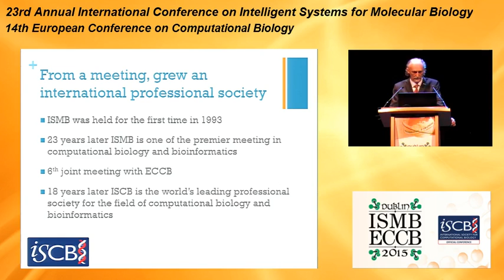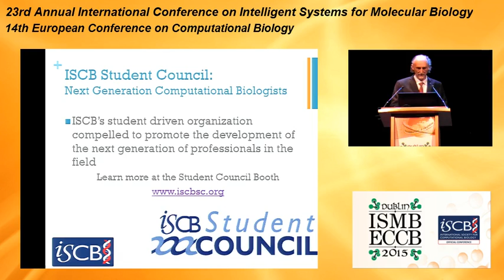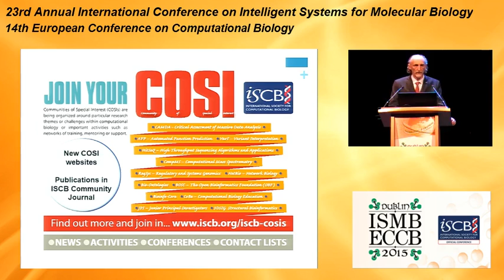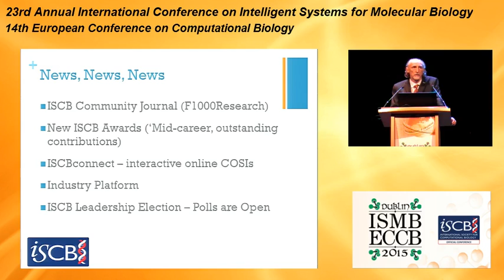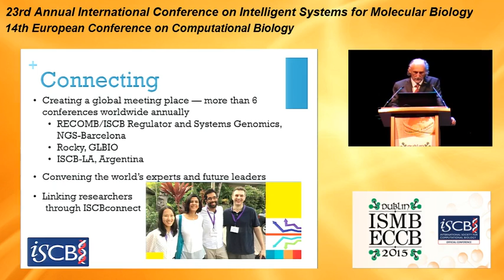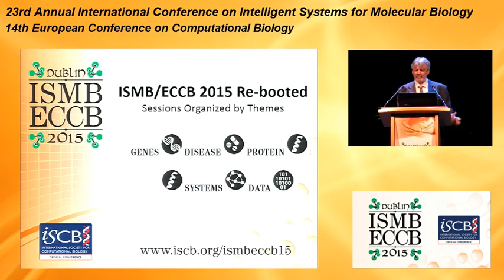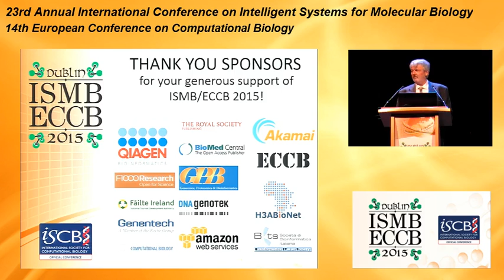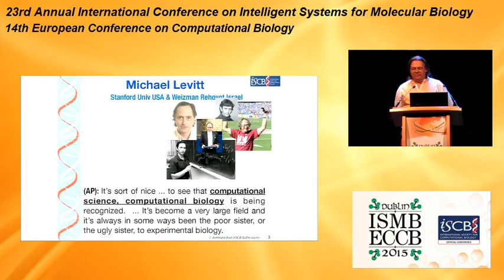Welcome - Alfonso Valencia - Special Presentation - ISMB/ECCB 2015